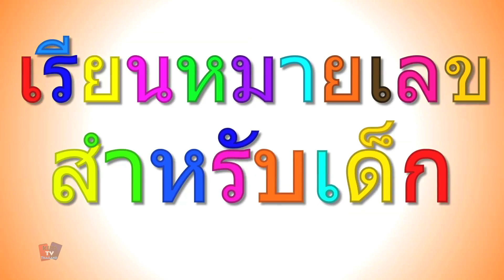การนับเลข1-10 | เรียนรู้ตัวเลข | เพลงเด็กอนุบาล | Learn Numbers in Thai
สวัสดีเด็กๆ มาเรียนและรองเพลงเด็ก เนอสเซอรี่ ไรม์ สนุกสนานกับ Kids Tv Thailand เพลงนี้ช่วยในการเรียนและเด็กจะชอบตัวละครแอนิเมชันส์ต่างๆ เด็กจะชอบฟังเพลงนี้จริงๆ และหวังว่าคุณจะชอบดูวิดีโอนี้ด้วย!

เรานำเสนอเพลง การนับเลข1-10 สำหรับเด็กและเด็กวัยหัดเดินที่มีภาพเคลื่อนไหวที่เป็นที่นิยมและสร้างสรรค์ในภาษาไทย